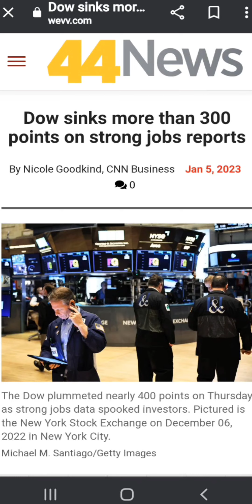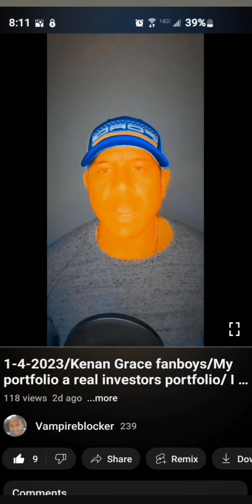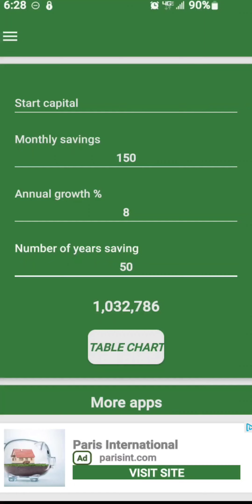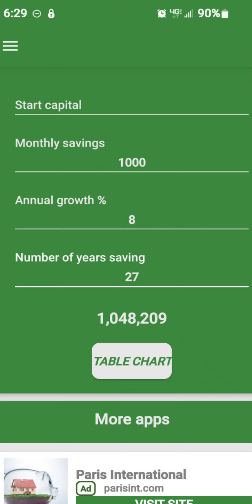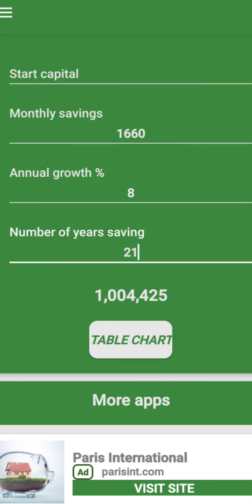Black YouTube financial scam artist / verse Vampireblocker/ Show me the money!!!!1-7-2023.